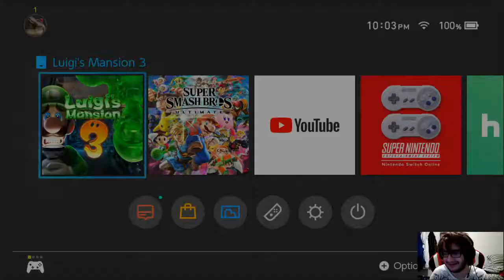Luigi's Mansion 3 Chill Stream